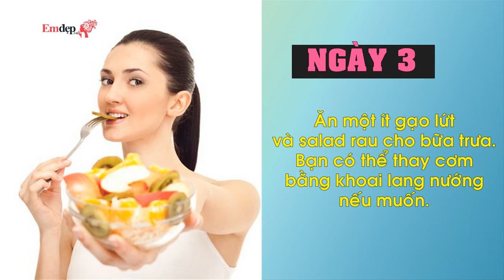Giảm cân cấp tốc trong 3 ngày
Trong 3 ngày, bạn hầu như chỉ ăn gạo lứt, salad, nước ép rau quả giúp cho hệ tiêu hóa được nghỉ ngơi. Dưới đây là một thực đơn ăn kiêng giải độc: